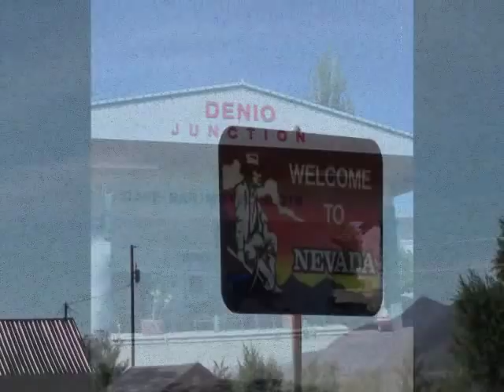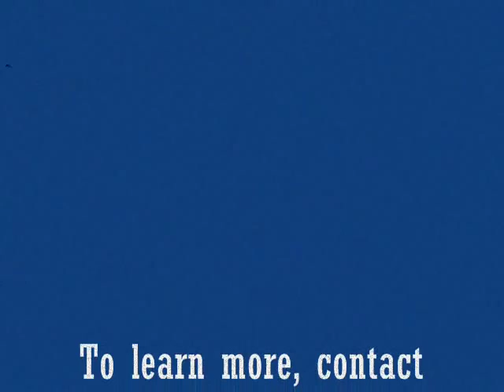The Tiger of Nevada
In a high lake situated in the remote Nevada desert, a rare trout swims. This lake, situated in the Pine Forest Range, is one of several areas worthy of wilderness designation. Trout Unlimited is working with sportsmen and local stakeholders to ensure the Blue Lakes region gets the permanent protection it so greatly deserves.